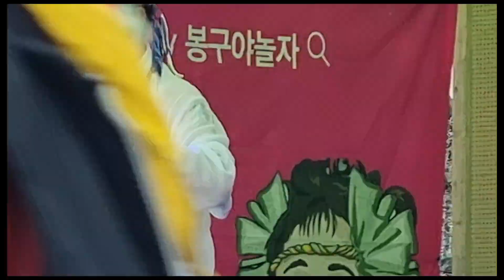오어사 가는길 품바을~~?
230922 포향 오어사에서 효 잔치 공연을 하였습니다
열정이 넘치는 하루였습니다